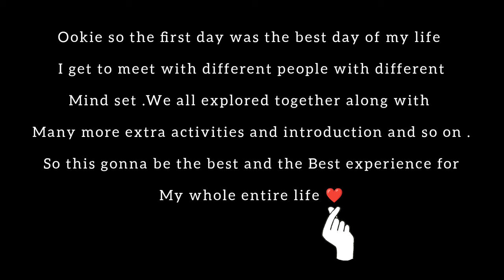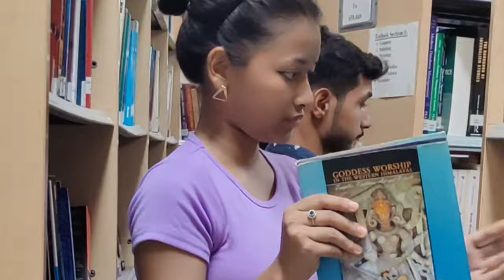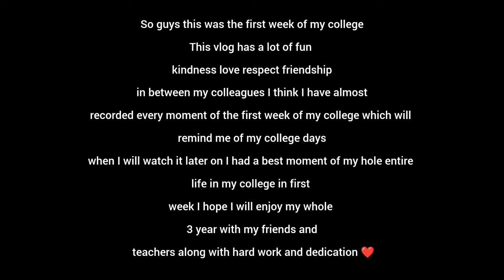First class along with first week of college ||AUD|| Delhi📍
First day as well as a first week of college ❤️Dr BR Ambedkar University ||Kashmere gate||📍firstday